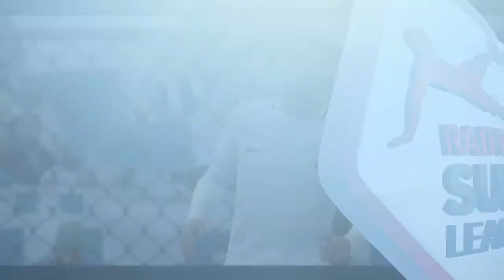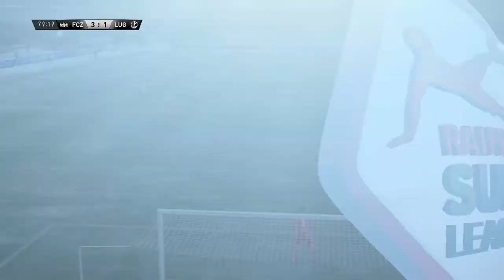FC Zürich - FC Lugano | Schweizer Super League #18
FC Zürich - FC Lugano | Schweizer Super League #18 „FIFA 19 Prognose 16.12.18“ [Deutsch ♦ Profi ♦ Xbox One X ♦ 1080p@60FPS]

In Runde 18 der aktuellen Super League Saison treffen der FC Zürich und der FC Lugano im Letzigrund aufeinander! Wir haben das Fußball Match für Euch gespielt und sind gespannt wie die Partie in Wirklichkeit ausgeht und ob wir mit unserer Prognose richtig liegen. Wie gefällt Dir das neue FIFA19, welches Tor gefällt Dir am Besten und welcher Mannschaft drückst Du die Daumen? Schreib es uns in die Kommentare.

Hat Dir das Video gefallen? Ich danke Dir und wünsche Dir weiterhin viel Spaß! ♥